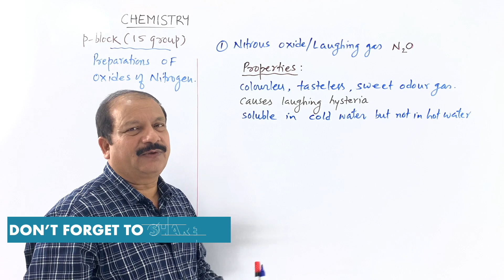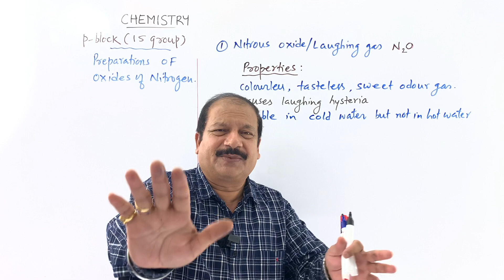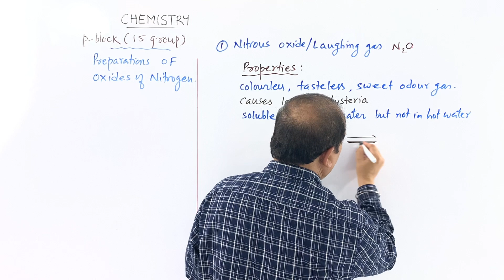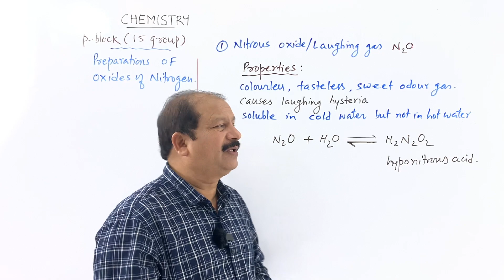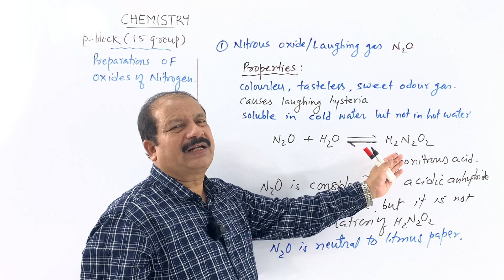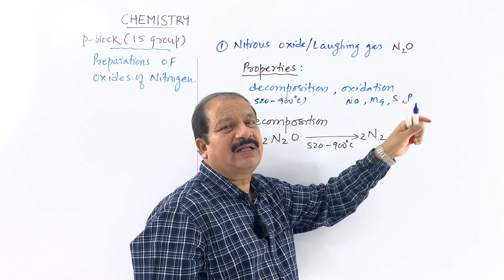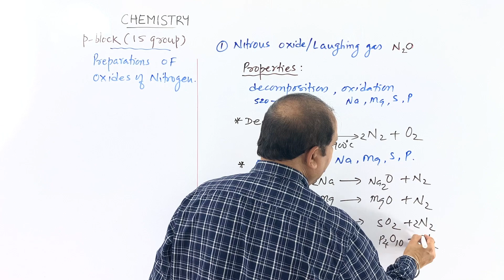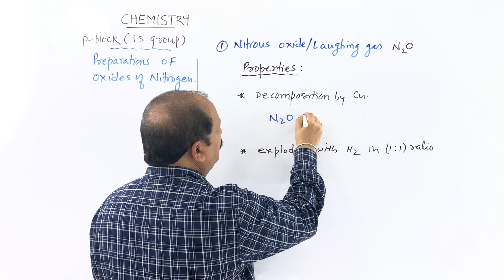72. Properties of Nitrous Oxide - N2O | AKSC | NEET JEE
In this lecture, we will be discussing the Properties of Nitrous Oxide - N2O